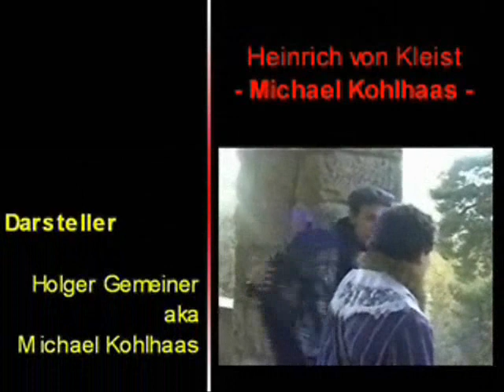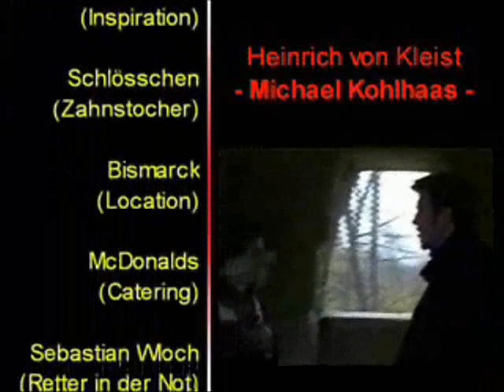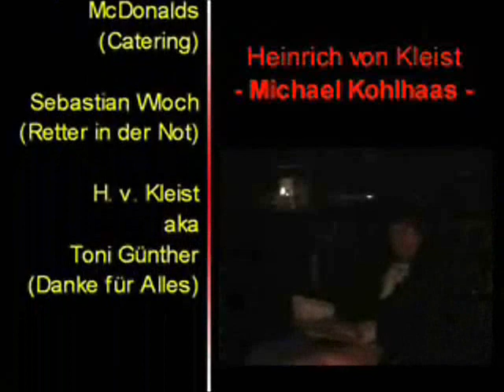Heinrich v. Kleist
Schulprojekt: Nachstellung einer Szene aus Heinrich v. Kleists "Michael Kohlhaas"
Auf die Gesamtpräsentation gab es 2 mal 15 Punkte. Ein Tag in meinen Leben, den ich wohl nie vergessen werde ;)